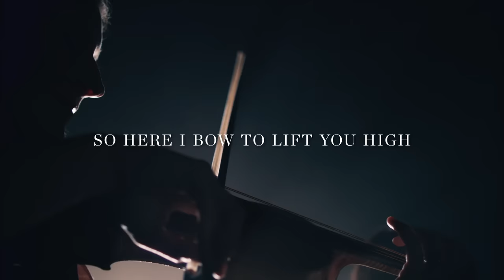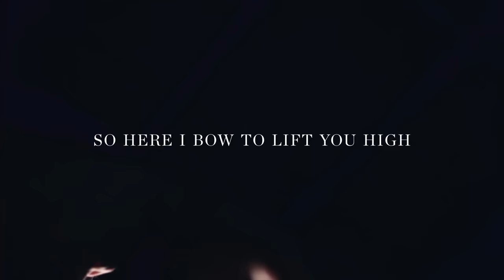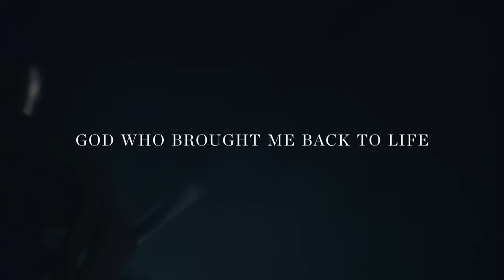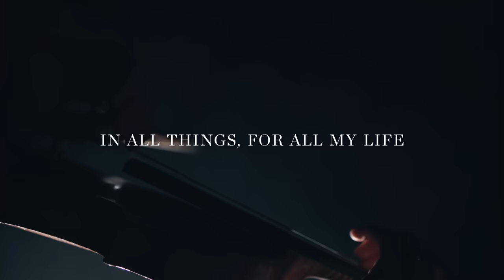Here I Bow (Official Lyric Video) - Brian & Jenn Johnson | After All These Years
Watch the lyric video for "Here I Bow" from Brian and Jenn Johnson's album "After All These Years." "After All These Years" is a solo album from Brian and Jenn Johnson released in January 2017.

Brian and Jenn Johnson are worship leaders and the founders of Bethel Music, a ministry and record label based in Redding, California.